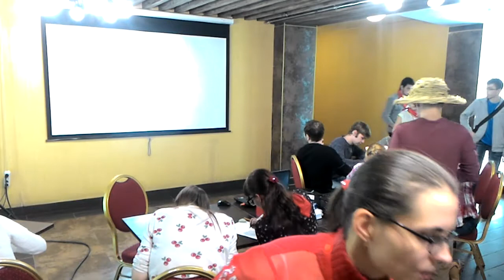Мастер класс по графике